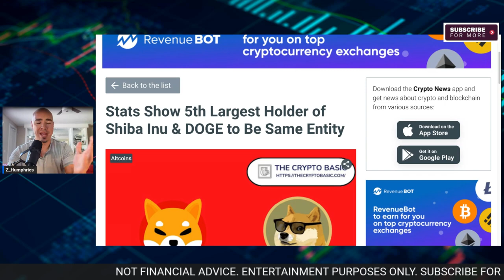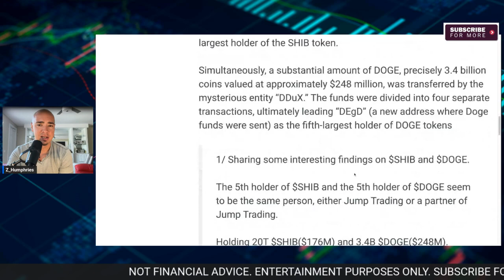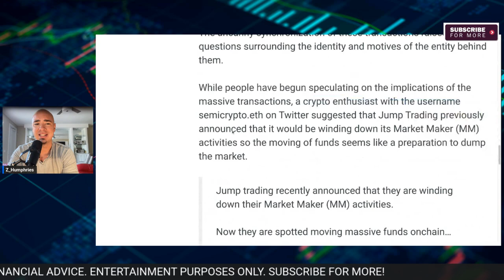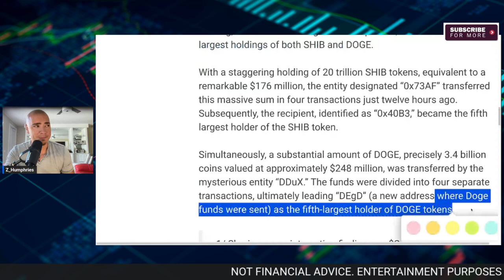SHIBA INU Holder Unveiled: Who's Sitting on the 5th Largest Holding?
In this video, we reveal the shiba inu holder, which is now the fifth largest holding of the cryptocurrency shiba inu!

Not only is this holder the fifth largest, it's also one of the most popular! We've been getting a lot of questions about this holder, so in this video we're answering all of your questions! We also provide a little bit of shiba inu coin news for those of you who are interested.